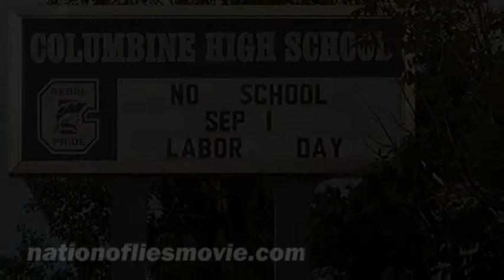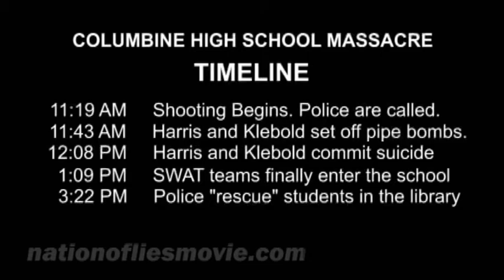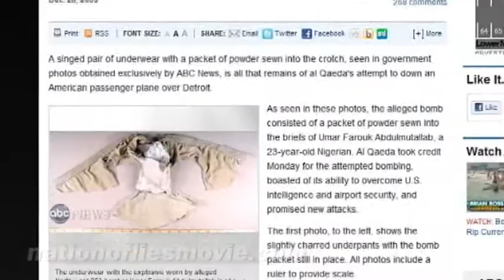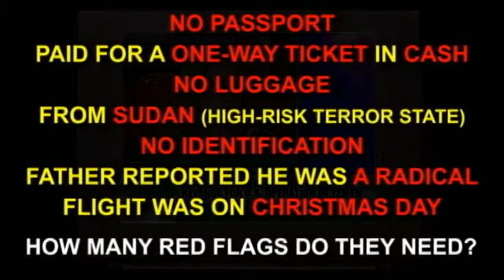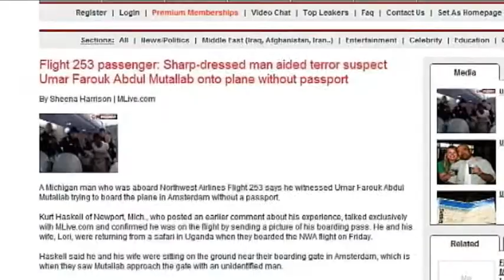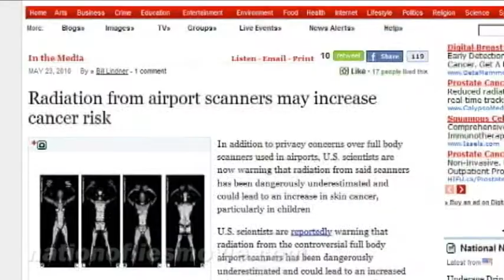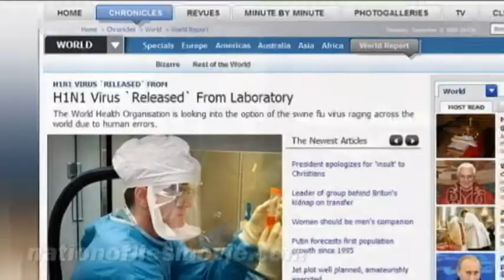PURPOSEFUL DIVISION (2010 ScotiaFilms) Part 3 of 7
In 1966, many Americans still had courage, and bravery was a respected quality. Three policemen, without bulletproof vests or armor, charged up the UT tower and killed the sniper, and restored calm, all in roughly an hour.

In 1999, and in the interest of their safety, the police stood back and let two high school students shoot up their teachers and classmates, and set off multiple explosives. Even though they had all kinds of armor and SWAT teams, the police waited an additional hour after the shooting stopped and the perpetrators had committed suicide before cautiously entering the school. Once inside, the 'authorities' moved at a snail's pace, while victims were bleeding to death in the school library, before the police could 'rescue' them... THREE HOURS after the two gunmen killed themselves.

Back in 1966, when police exhibited courage and bravery, we didn't need TV shows like 'COPS' that glorify law enforcement. Today, you can't flip through the channels without seeing programming featuring police, prisons, and other law enforcement vocations. The elite will always find a way to get the dumbed-down people to respect their goons.

2009 - Christmas. Umar Farouk Abdul Mutallab, a young man from Nigeria, a country considered a high risk for terrorism, purchased a one-way ticket to the United States and paid in cash. He had no identification, no passport, and no luggage. If that's not enough to set off a red flag, Mutallab's own father informed the authorities that his son was involved with radical Islam and had trained at terrorist camps in Yemen.

Somehow, Mutallab ended up on an airplane, and as it descended into Detroit, Michigan, he tried to ignite a small amount of explosive material he had concealed in his underwear. Coincidently enough, naked body scanners had just been delivered to major airports across America in early December, and the establishment began introducing them to the frightened and dumbed-down American population the day after Christmas. Once again, it's all to keep you safe...